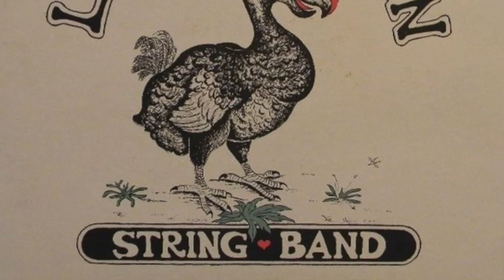Whiskey before Breakfast by the Lost Nation String Band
I can't believe my favorite late 70's WI Bluegrass group does not have this song anywhere on YouTube.  I believe Warren Nelson (the lead singer) wrote the words to this old traditional tune.  It just needs to be shared with the world... here you go.